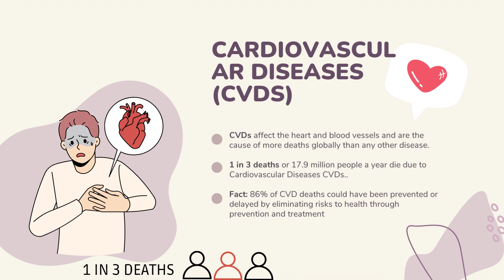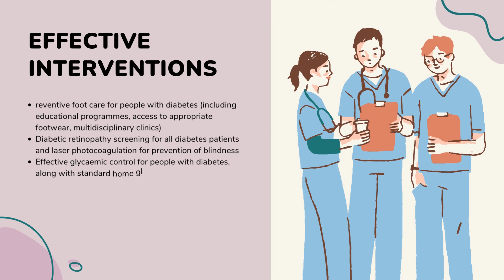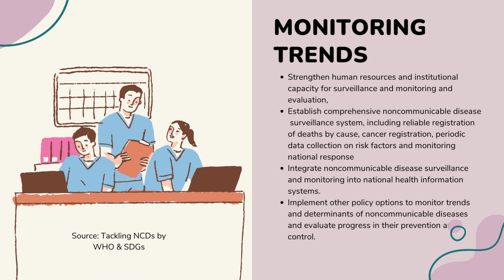SDG Target 3 4 Reduce Mortality from NCDs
Sustainable Development Goals Target 3.4 aims to reduce 25% global deaths due to noncommunicable diseases namely, heart attack, stroke, cancer, chronic respiratory diseases and diabetes. This video suggests possible interventions to achieve this target